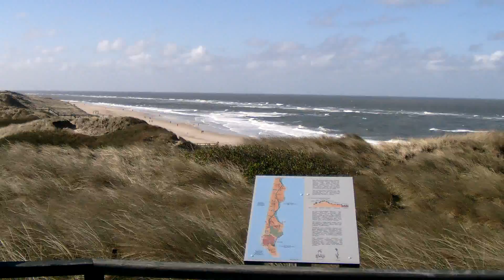Sylt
Syltrundblick April 2014